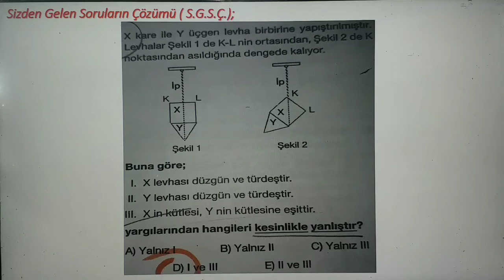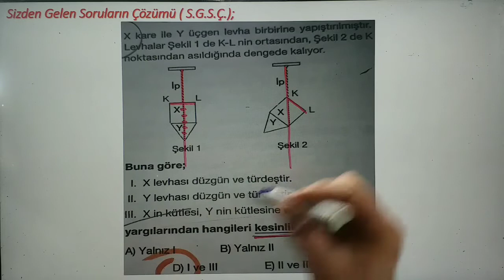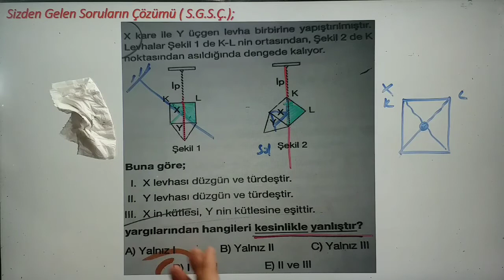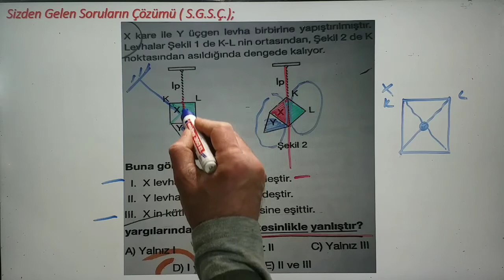Evde kal ders dinle. 11.sinif kütle merkezi sizden gelen soruların çözümü.ertugrul hc